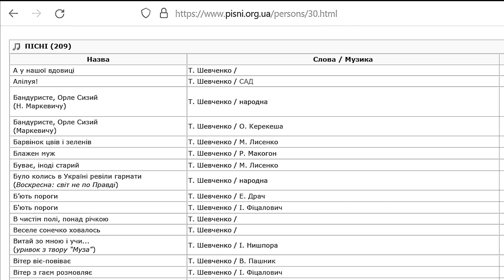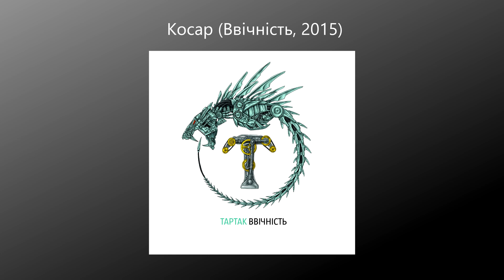Найважчі пісні на вірші Шевченка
Обкладинка - Андрій Єрмоленко

0:00 Тарас Шевченко
0:38 Кому Вниз
3:23 Сад
4:25 Drudkh
5:22 Криголам
6:11 Тінь Сонця
6:37 Kraamola
6:51 Холодне Сонце
7:37 Микола Осадчий
7:55 Тартак
8:43 Сокира Перуна
9:24 Спадок Кобзаря